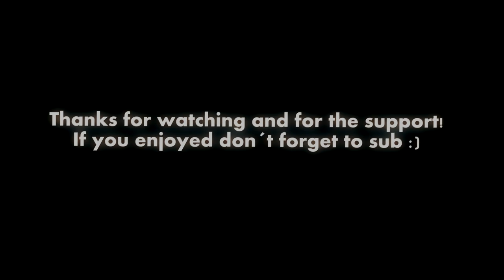BLAME ∣ Calisthenics edit / Street workout motivation (Thiago Tavares)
Streetworkout motivation from SWUB V competition (Thiago´s routines).
Crazy calisthenics athlete with EXTREME static and dynamic skills!

✔ If you are interested in entreprenourship or self-improvement check this out:
You will be in a circle of like-minded people, people that are focused on growing and improvement.

▪ Timecode´s
0:00 — Intro
0:13 — Edit
0:41 — Outro
◉ Follow TUMIDALSKY:
EDIT: TUMIDALSKY
⮞Copyright :
▪ I have no rights on the background music!
▪ I have no rights on the clips used!